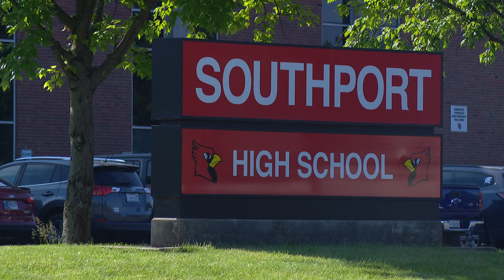Perry Township school board approves weapons detector system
Starting this fall Perry Meridian High School and Southport High School will have weapon detection systems.